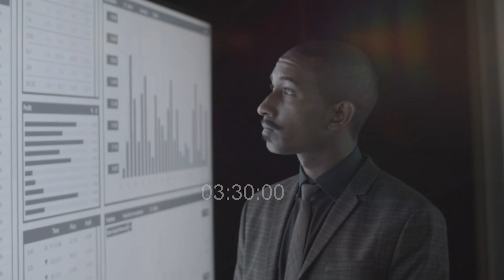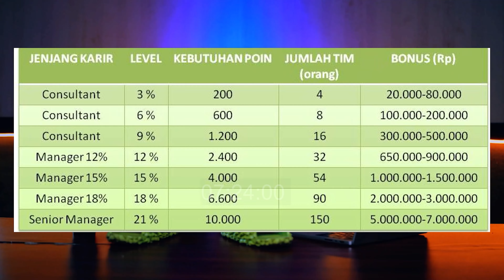Ciri - Ciri apk ponzi money game 2024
Di DM udah banyak yang tanya aplikasi ini ponzi apa bukan, sampai bosen jawabnya. Udah ganti tahun, aplikasi ponzi ini terus berevolusi, tapi modusnya yan tetap sama. Di video ini bakal dijelasin apa saja ciri terbaru aplikasi ponzi money game biar Anda enggak sampai kena tipu..!!